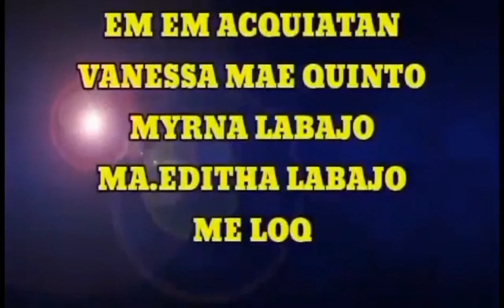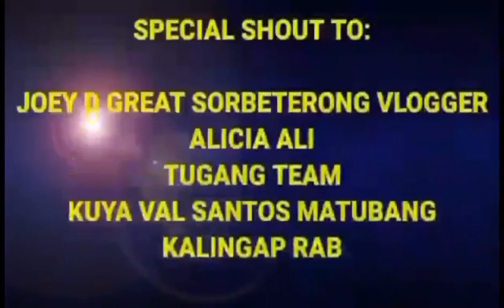spaghetti w/white sauce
Ang spaghetti paborito ng lahat lalo na sa handaan